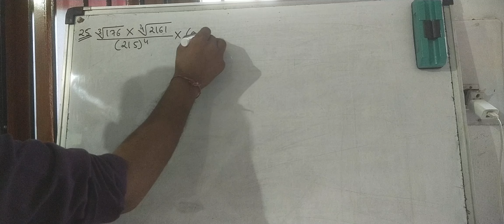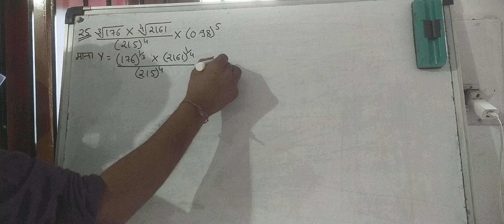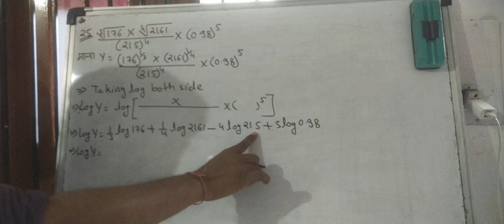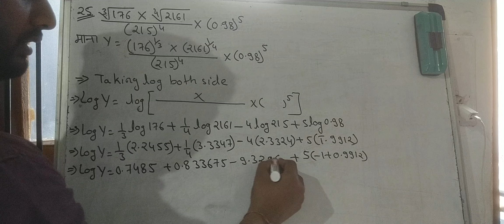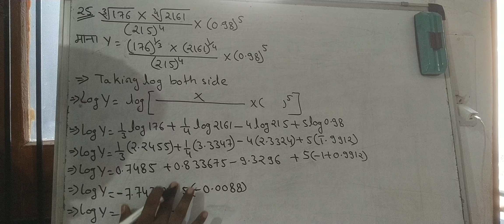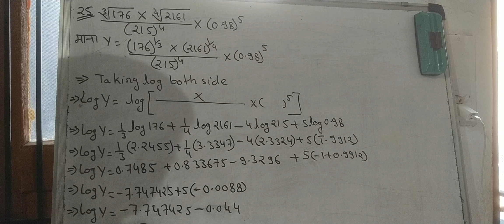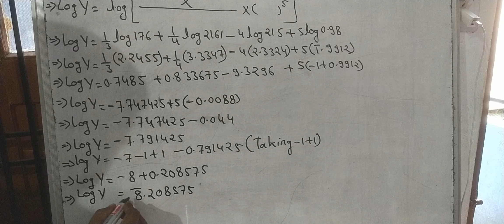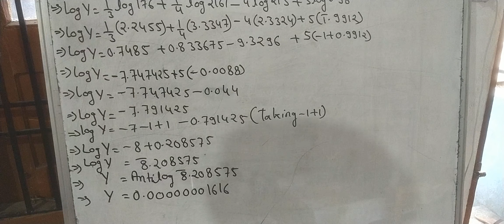Question 25 exercise C logarithms business mathmatics bcom 1st year maths Dr s m shukla sm shukla